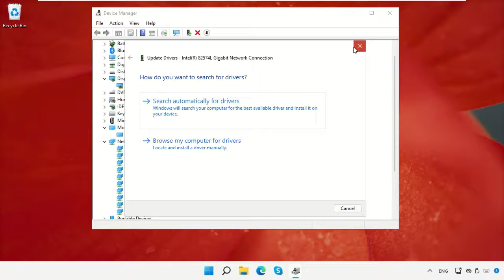Windows 11 - 如何更新驅動程序 |下載、定位和安裝驅動程序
Tutorial : [ Windows 11 - 如何更新驅動程序 |下載、定位和安裝驅動程序 ]